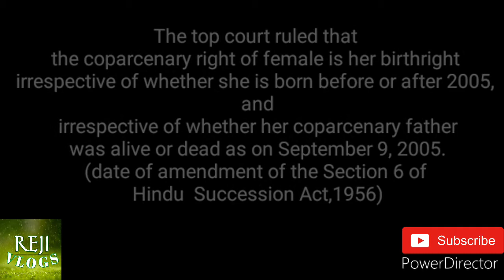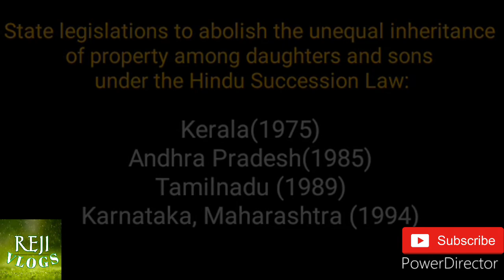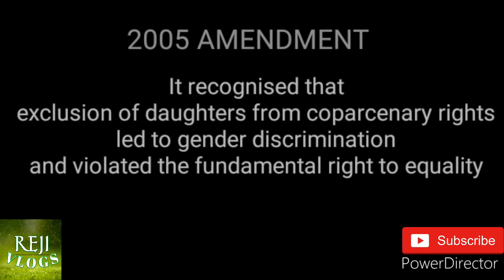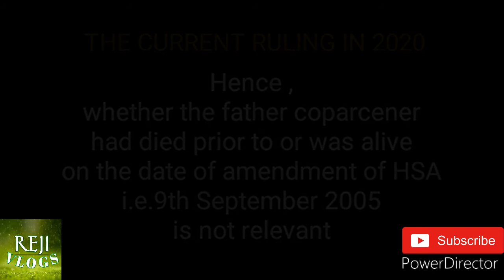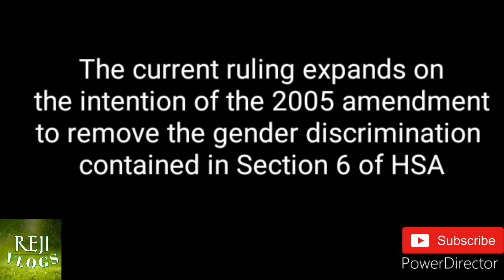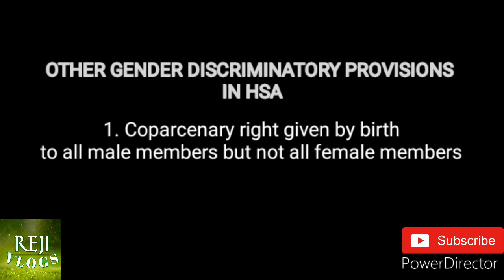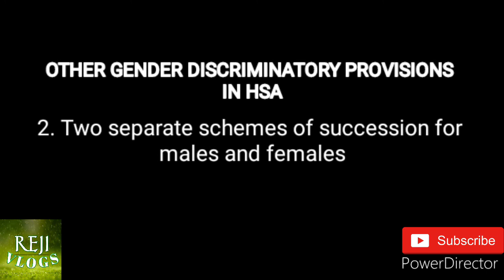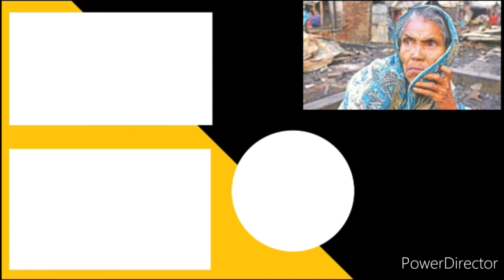ONCE A DAUGHTER, ALWAYS A DAUGHTER, Says the Supreme Court upholding her equal right to inheritance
Hello everyone,today we discuss the landmark judgement of the three judge bench of Supreme Court on August 11,2020 which upholds the coparcenary right of daughter of Hindu undivided family as her birth right, hence recognised that the 2005 amendment of the Hindu Succession Act ,1956 has retroactive effect since 1956, irrespective of whether the woman was born to the coparcener father before or after 2005 or whether her father was alive or not on the date of amendment i.e.September 9, 2005.